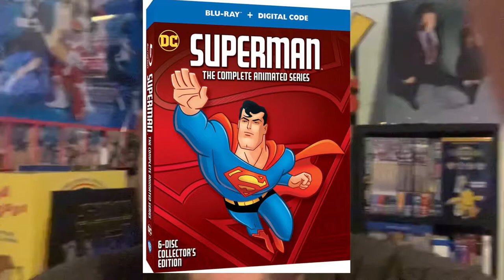Superman The Animated Series Finally Coming To Blu-ray And Surprise Nickelodeon Release From Shout!